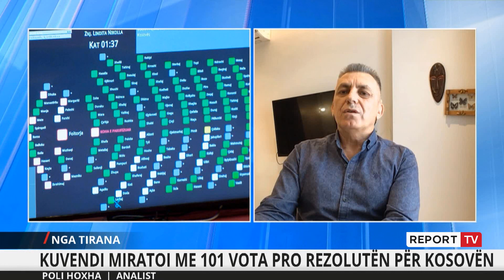Report TV -Kuvendi miratoi me 101 vota pro rezolutën për Kosovën